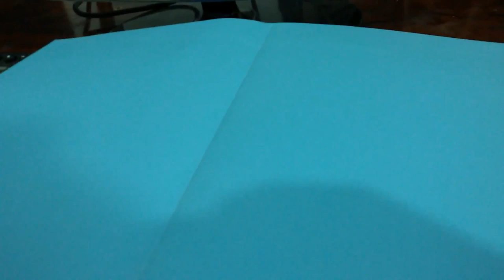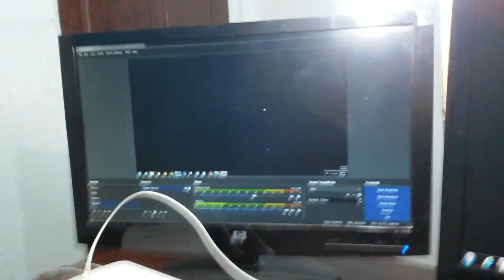كيفية انشاء كرين سكرين للمبتدئين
دعم القناة